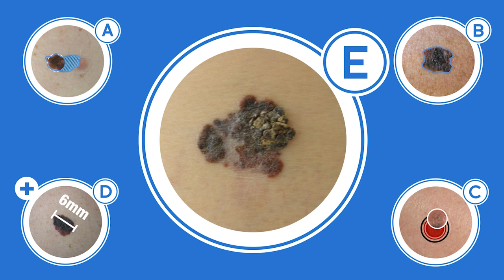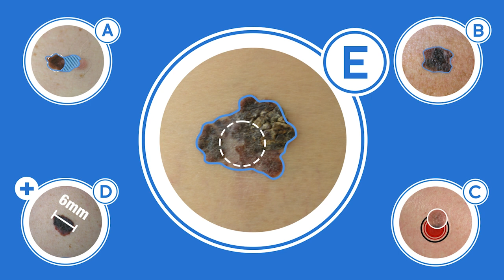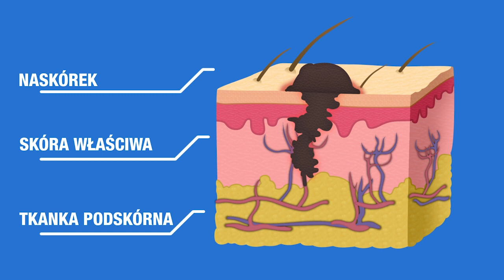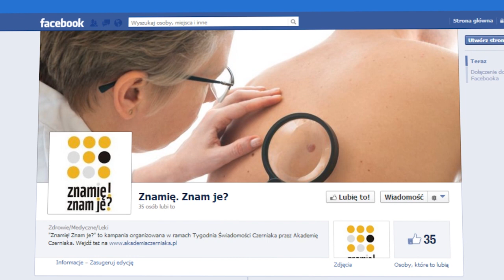Film edukacyjny dla uczniów. Kampania "Znamię! Znam je?"